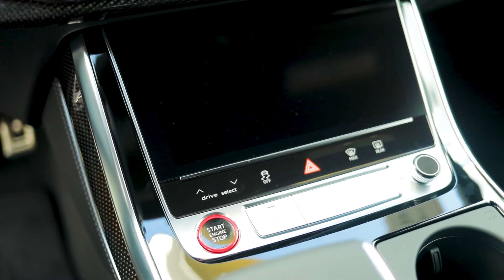2022 Audi SQ8 4.0T Prestige Edition Quattro! ! Night Vision Assistant! Executive! Practically NEW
Credit problems, don't worry we have you covered too!  We are here to help at Baker Nissan!

You will Drive Away Different at Baker Nissan!